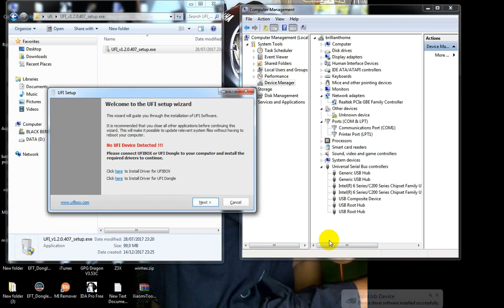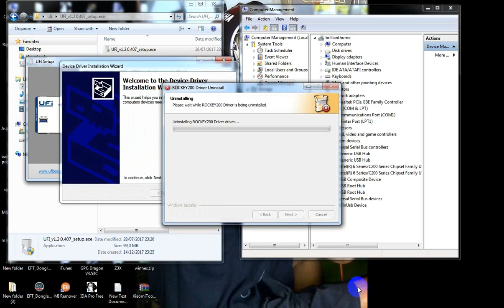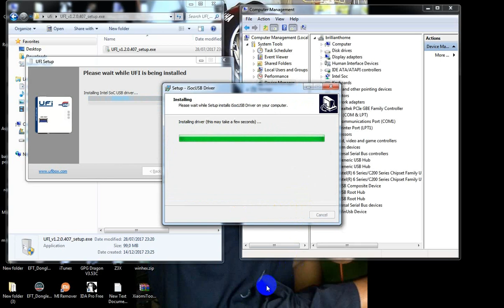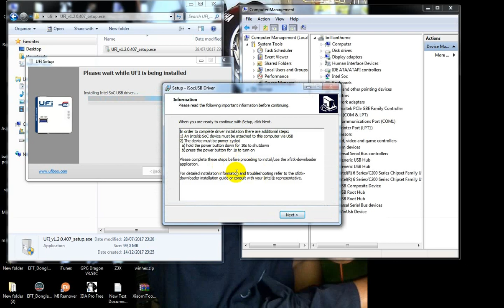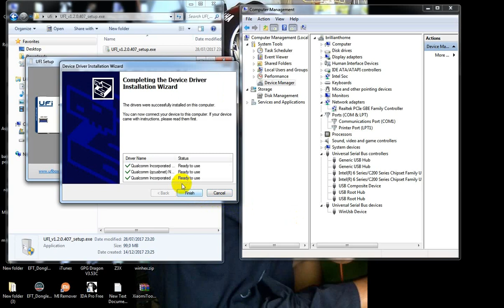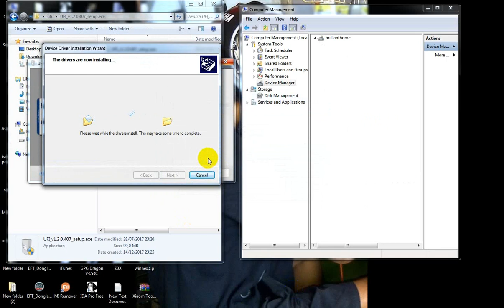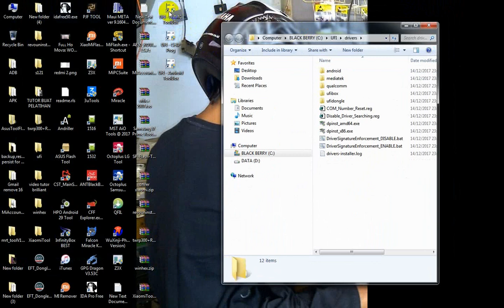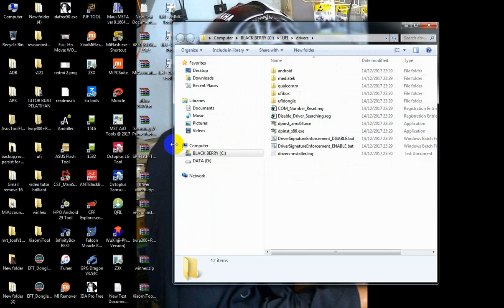CARA INSTAL UFI BOX